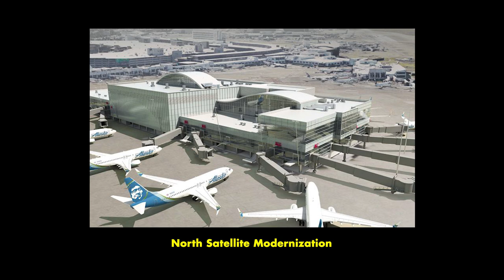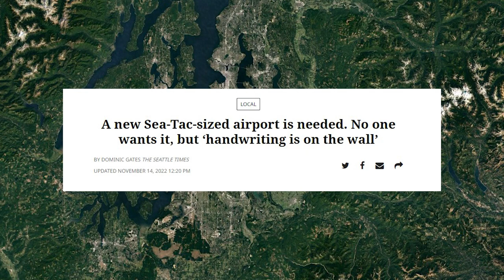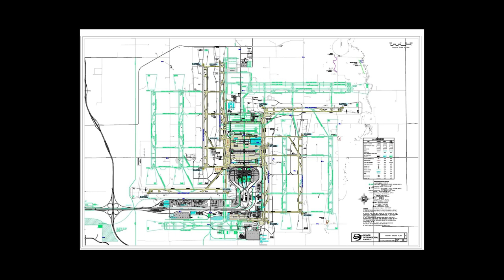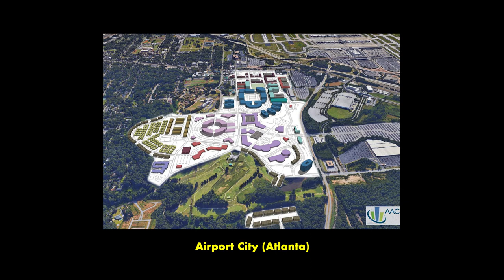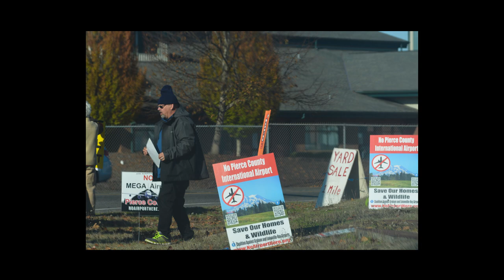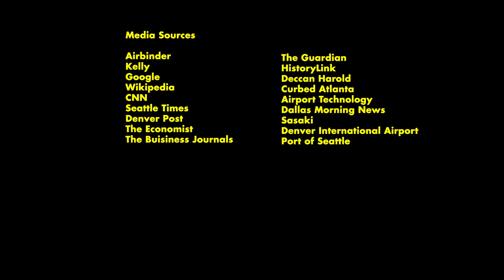Where do you build a New Airport?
New airports are incredibly complicated projects.  So when a city outgrows it's old airport, where do they build a new one?  Seattle is facing this problem as we speak.  In this video, we'll look at the challenges Seattle faces in planning a new airport as well as other examples of similar "greenfield" airports in Denver and around the world.

0:00 Intro
0:55 Seattle's New Airport
2:39 "Greenfield Airports"
3:05 Denver International Airport
4:11 "Aerotropolis"
4:59 Seattle's New Airport
5:38 Conclusion

This is Built World, a channel about architecture, infrastructure and urban design.  Suggestions are always welcome.